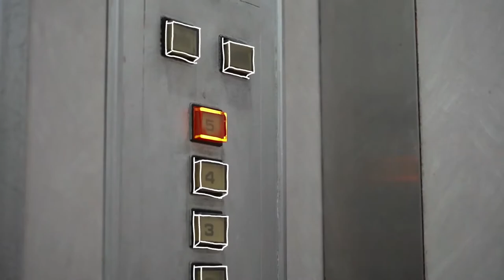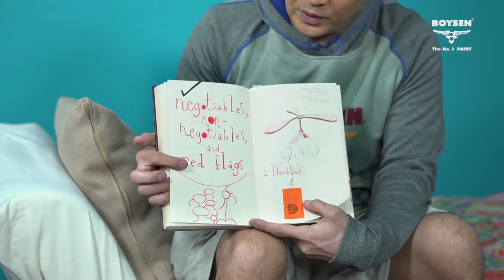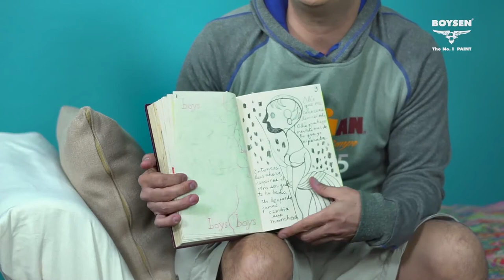Jessica Zafra and Jason Moss